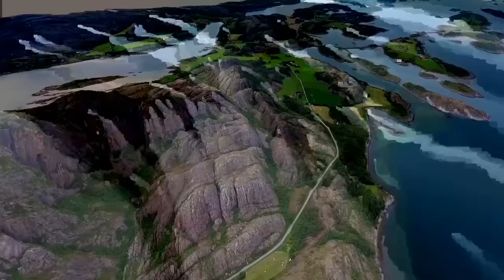Relaxing Music Mountains of the World Drone shots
Calm your mind, calm your soul, clear your vision. The world needs you.

Light up by breathing deeply, way deep down to the soles of your feet. Everything is happening for a reason. Trust yourself, trust the process.

Create your own personal sanctuary out of whatever makes you feel safe and at home YourSanctuary ⁣⁣

Be